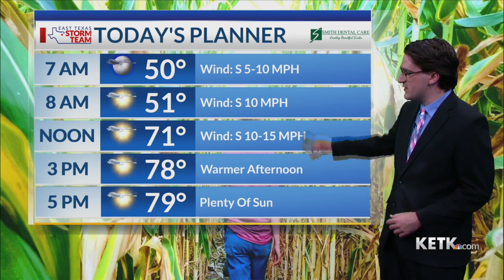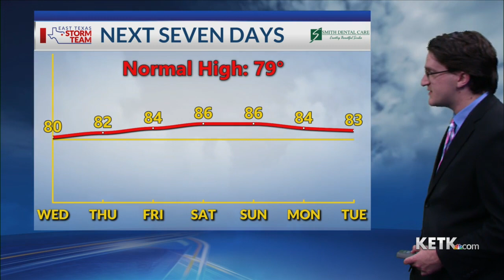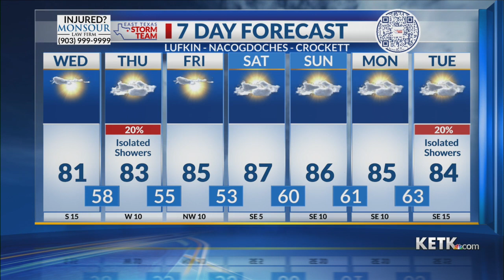Wednesday Morning Forecast 10-18-23